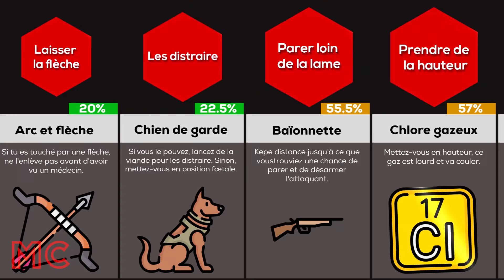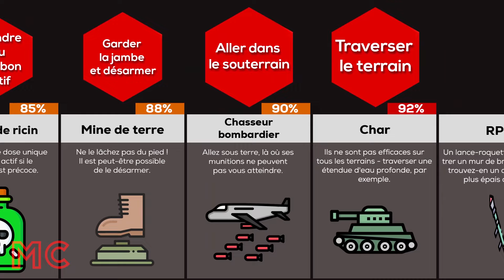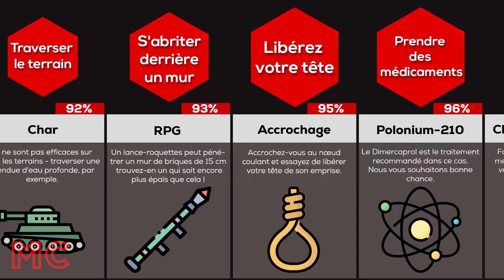Comparaison : Armes Dangereuses et Comment Y Survivre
Si vous recevez une flèche, gardez-la pour vous ! Et si vous vous retrouvez face à un fusil de chasse, fuyez en zigzag. Il n'y a pas de limite aux armes mortelles inventées par l'homme. Cette vidéo vous explique comment survivre et vous défendre contre un certain nombre d'entre elles, des pistolets Taser non létaux aux poisons et attaques les plus destructeurs que l'on connaisse.